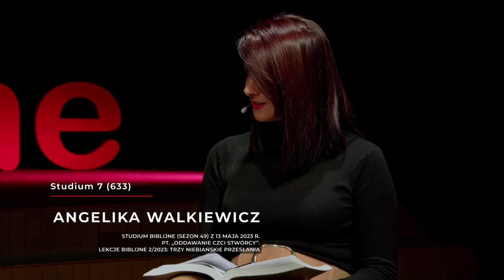Oddawanie czci Stwórcy - Trzy niebiańskie przesłania (230513-7-#633)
🎧 Tego odcinka jako podcastu możesz już teraz posłuchać w SoundCloud (również w iTunes, Spotify i innych popularnych platformach podcastowych)

Studium biblijne (sezon 49) z 13 maja 2023 r., pt. „Oddawanie czci Stwórcy”. Na podstawie kwartalnika „Lekcje Biblijne 2/2023: Trzy niebiańskie przesłania”. Tytuł oryginału: „Adult Sabbath School Bible Study Guide 2/2023: Three Cosmic Messages”.

▶️ STUDIUM BIEŻĄCEGO ODCINKA: Ap 1,9; Iz 40,26; 2 Kor 5,17; Kol 1,17; Ap 4,11; J 19,16-30.

▶️ TEKST PRZEWODNI: „Godzien jesteś, Panie i Boże nasz, przyjąć chwałę i cześć, i moc, ponieważ Ty stworzyłeś wszystko, i z woli twojej zostało stworzone, i zaistniało” (Ap 4,11).

▶️ W STUDIUM BIORĄ UDZIAŁ: Piotr Stachurski, Małgorzata Rykucka, Sylwester Walkiewicz, Angelika Walkiewicz.

Zarejestrowano staraniem Kościoła Adwentystów Dnia Siódmego w RP, zbór w Podkowie Leśnej, 12 marca 2023 r. w Wyższej Szkole Teologiczno-Humanistycznej im. Michała Beliny-Czechowskiego w Podkowie Leśnej, aula im. prof. Zachariasza Łyko.